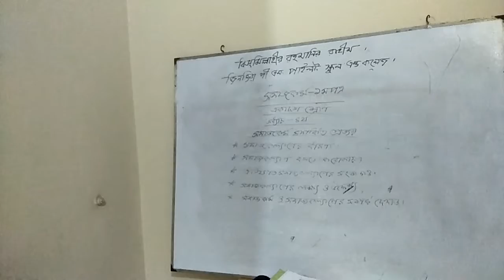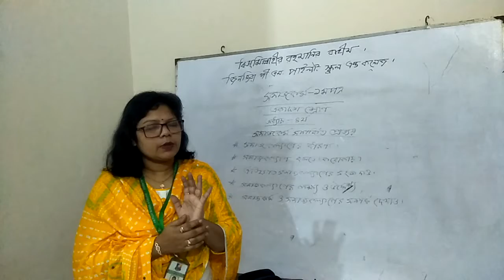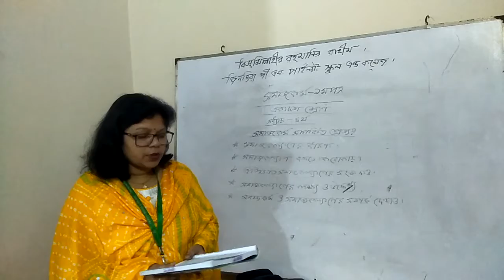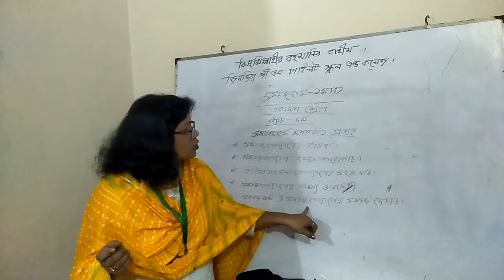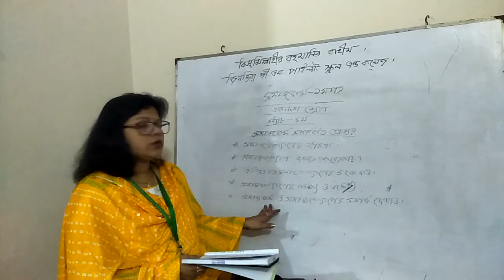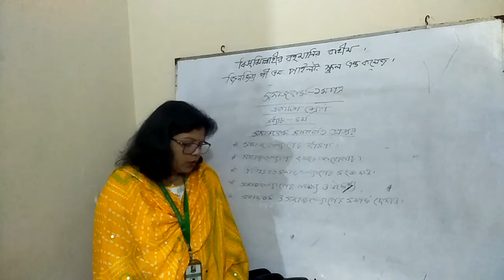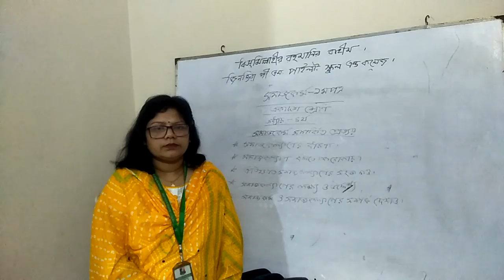February 4, 2021